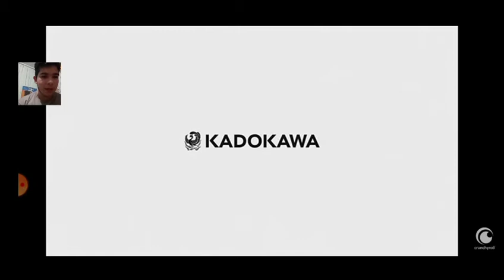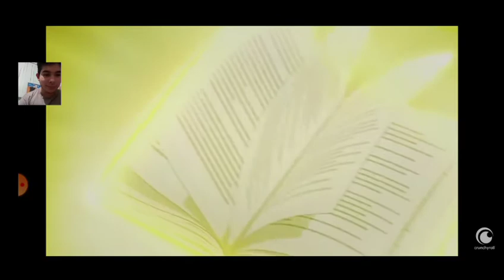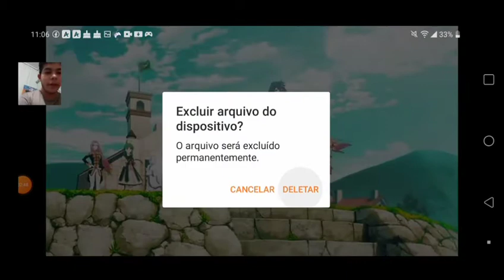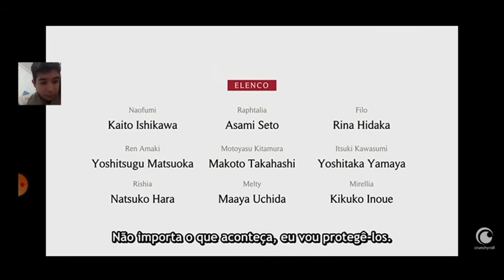[REACT] trailer tate no yuusha temp 2